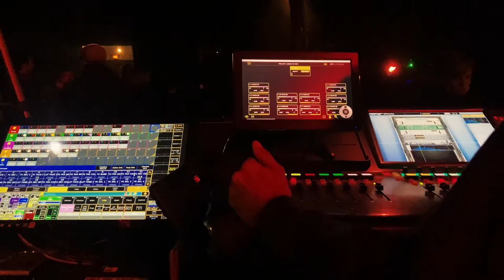MOBA TV • Vanupié x Flox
Nos reporteurs mélangent les sons et les images pour un compte rendu multiple. On retrouve Clément Elli, Vanupié x Flox. Des questions viennent mais inutile de les poser, les images parlent d'elles mêmes, et c'est beau, ouaih, c'est beau.

Tournée lors du concert de Vanupié + Clément Elli à La Moba le vendredi 5 novembre 2021, ainsi que d'autres images tournées lors du concert de l'Afrique à Bagnols avec Flox, lle vendredi 12 novembre 2021.

🙌 Un grand merci à tout ceux qui étaient présents 🙌

➡ On se retrouve vite pour les prochains concerts, tu peux retrouver toutes les infos dessous :